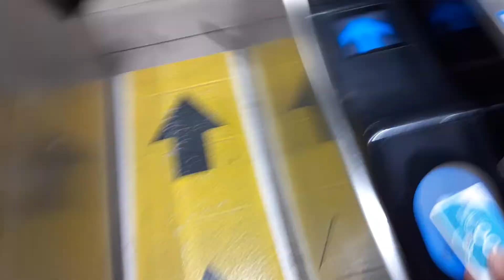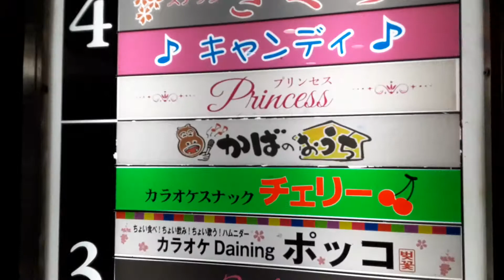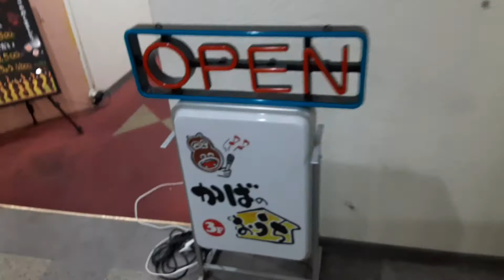かばのおうち JR魚住駅改札口から徒歩3分ちょっと